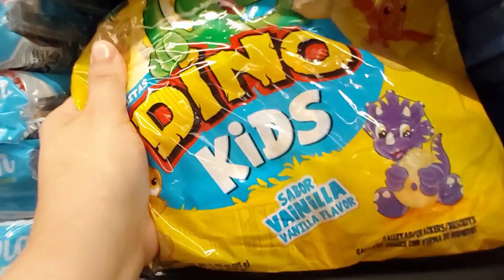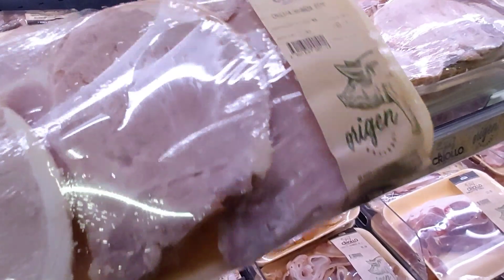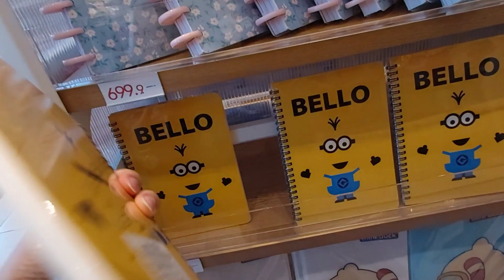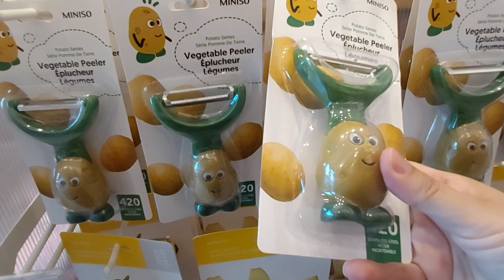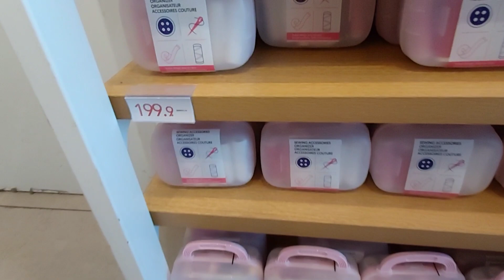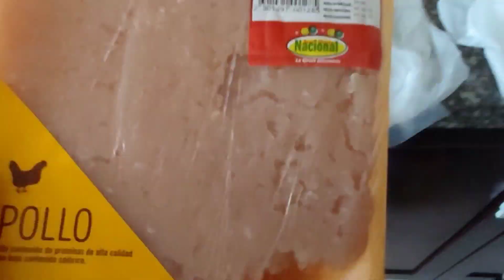COMPRÁ QUINCENAL DE CARNE/MÁS EMPATIA/RD VLOG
Mis Amores este es un canal Familiar donde les comparto vlog's en Familia,alimentacion saludable,mascarillas para tu Rostro,Estilo de vida,viajes,Decoración,organizacion,. entre otros videos varios,Espero sean de tu Agrado🇩🇴 🇧🇪

 Brindan,Dios les Bendiga grandemente💕